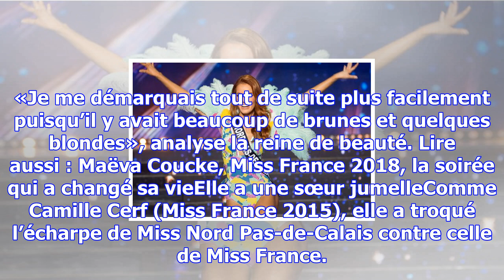Maëva coucke, miss france 2018, en 5 anecdotes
Son visage et sa magnifique chevelure rousse nous sont familiers depuis samedi soir, mais on ne conn...